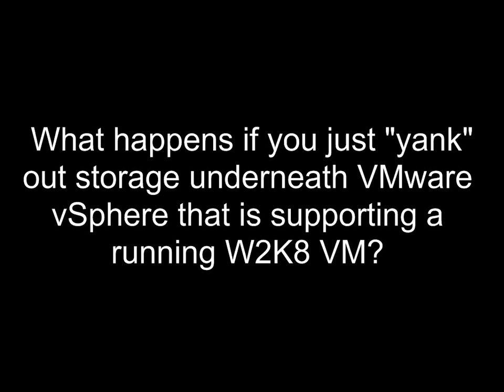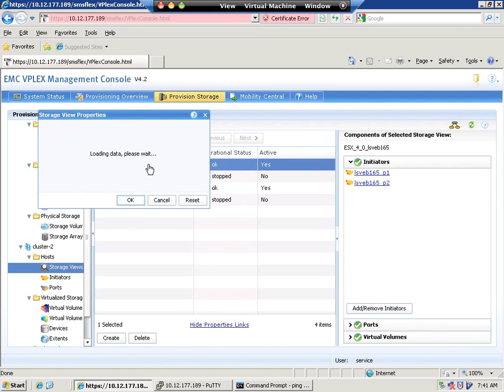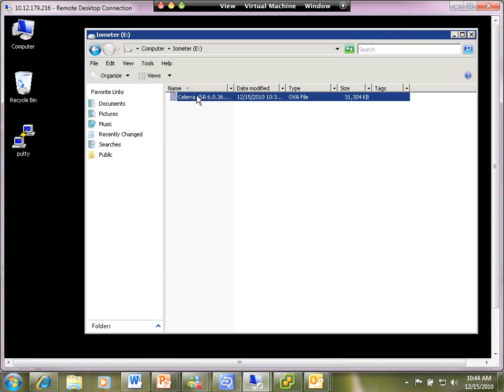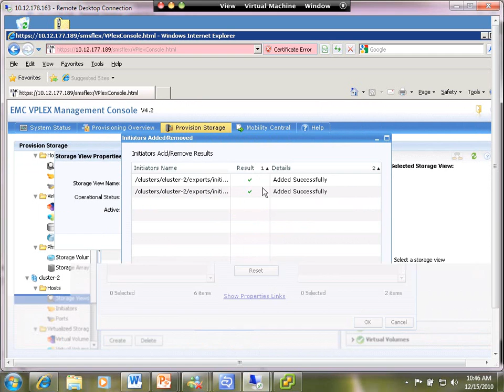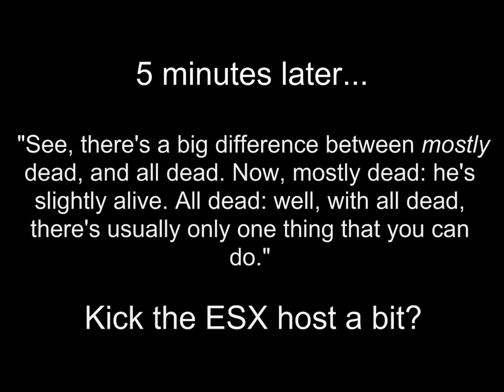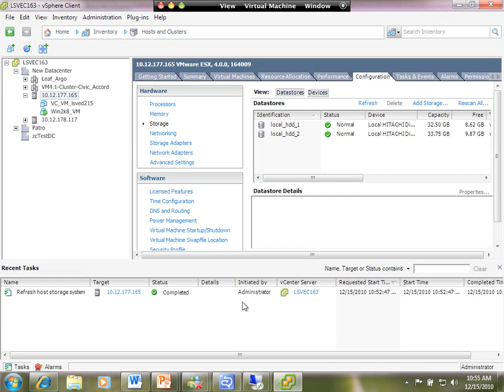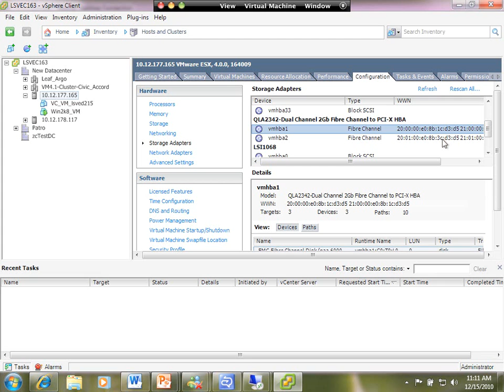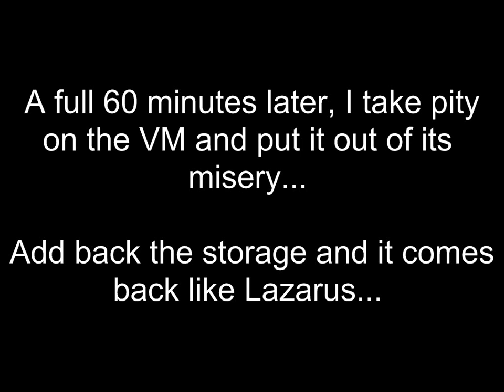What happens to a VM when you just "yank" out the storage it's running on?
This is a quick demonstration of the actual effects on a VM when supported by a datastore which in suddenly removed.

This removal could be a storage network connectivity thing, an array failure thing, or an administrative thing.   In this example, we masked the LUN on the storage device to make it not present to the ESX host.

So - what's the effect on a VM? Surprisingly, it doesn't just "crash". That's what's in this video.